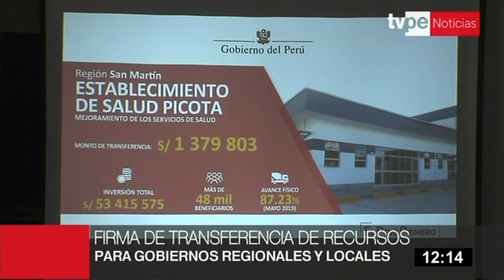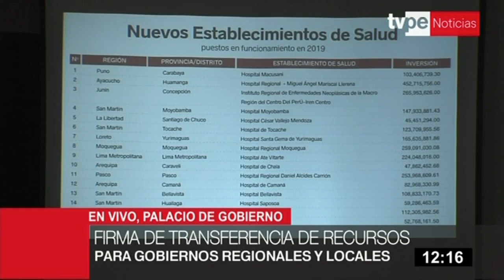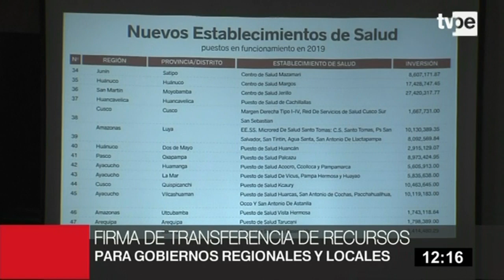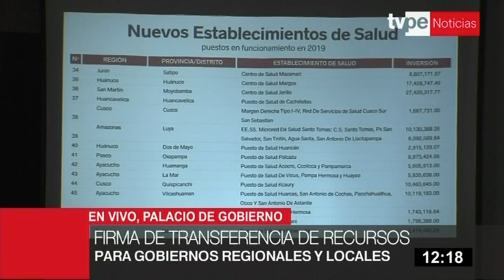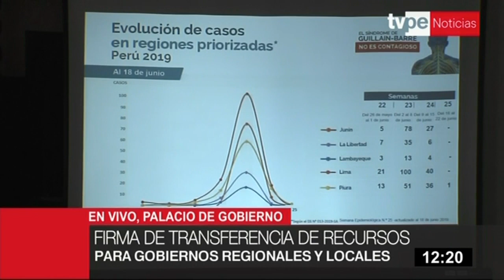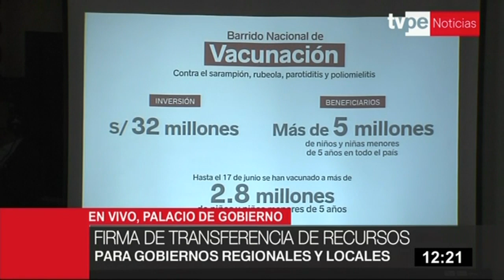Gobierno transfiere S/ 195 millones para obras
El Poder Ejecutivo transfirió 195 millones de soles a gobiernos regionales y locales para asegurar la culminación de 111 proyectos de inversión en infraestructura en salud y educación mediante un decreto supremo firmado hoy por el presidente Martín Vizcarra.